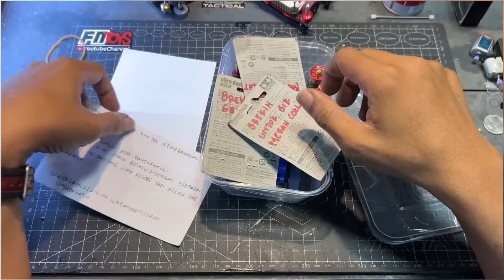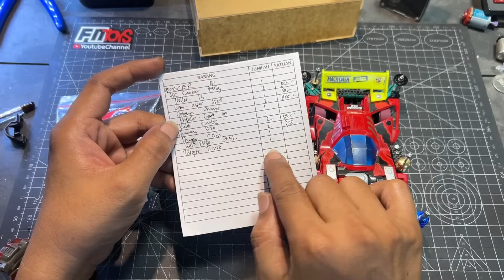Service Tamiya Part 26 Mini4WD Damper